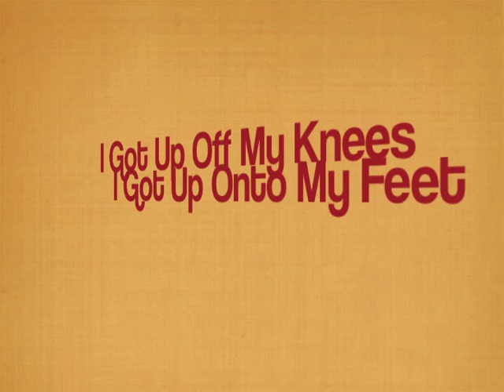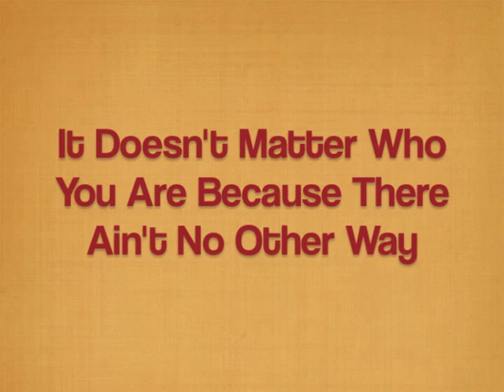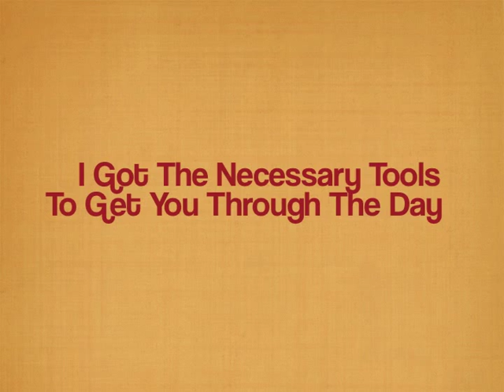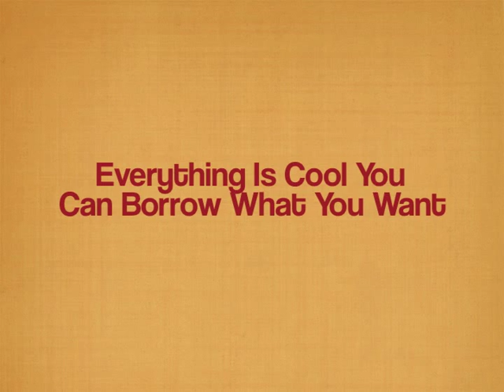Easy Comes Thornley Lyric Video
I own none of the rights to this song, all copyrights go to the respected owners. Song: Easy Comes by Thornley Thanks you guys for 90,000+ views on my Weak by Seether video!